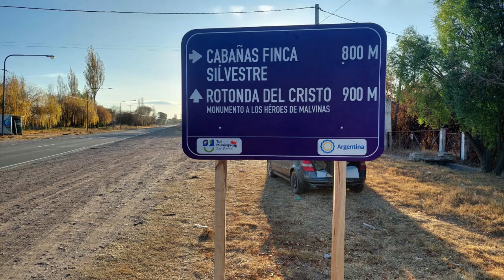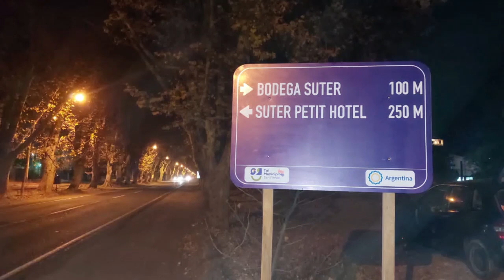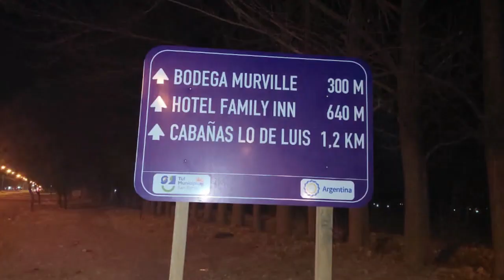PARA QUE NO TE PIERDAS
Con aportes de la Nación, se colocaron 80 carteles turísticos.